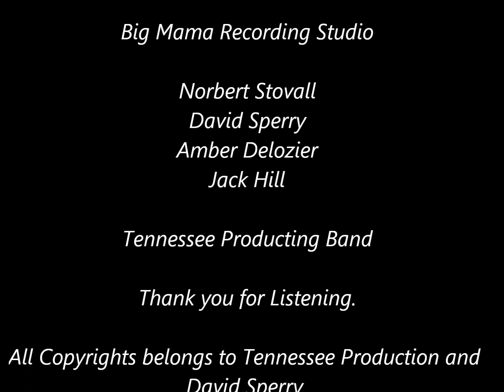I'm Over You / David Sperry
"I'm Over You" is a song written by Tim Nichols and Zack Turner, and recorded by American country music artist Keith Whitley. It was posthumously released in January 1990 as the third single from the album I Wonder Do You Think of Me. The song reached No. 3 on the Billboard Hot Country Singles & Tracks chart.[1]